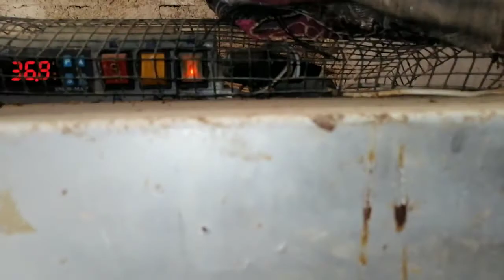Çin Bıldırcını Çıkımı Başladı,\Bıldırcınların %95 Çıkmış,\Bıldırcınlar Çok Küçük!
Facebook sayfamızdan bizi takip edebilir ve iletişime geçebilirsiniz.